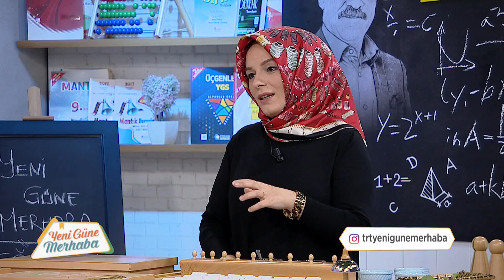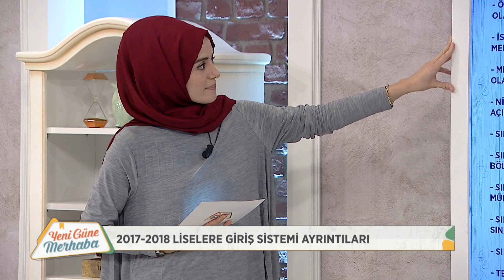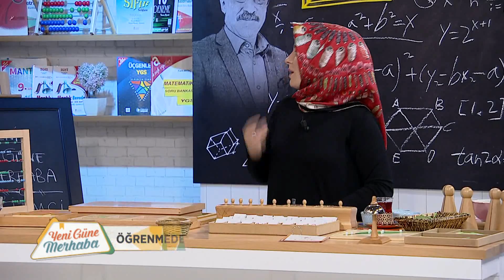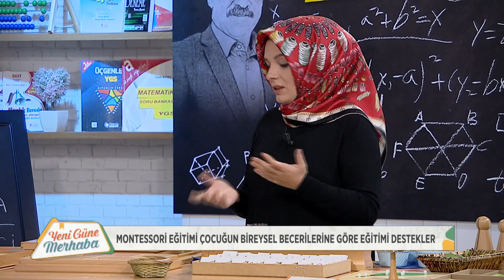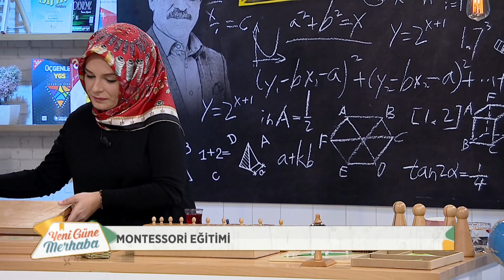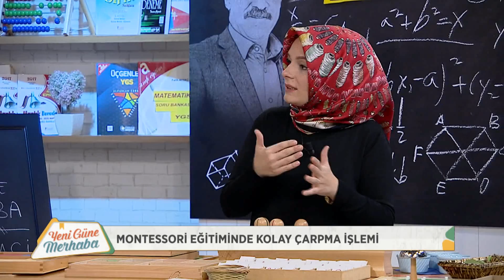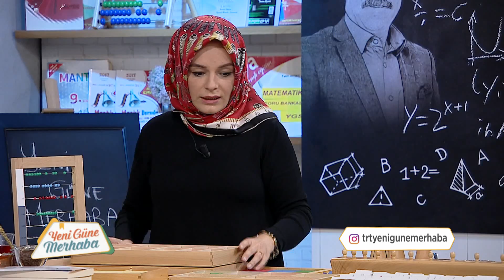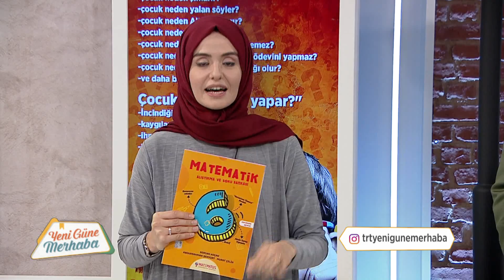Yeni Güne Merhaba 1070.Bölüm - Montossori Eğitimi Nedir?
Konu: Değişen sistemde eğitim öğretim nasıl olacak? Montossori eğitimi nedir? Montossori eğitiminin ilkeleri nelerdir?

Konuk: Fatih Aytaç - (Eğitimci) ve Hümeyra Kalafat - (Eğitimci)